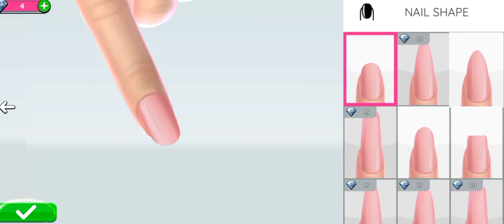Fashion Stylist Fashion Show || Accessorize Challenge || Furry Land Games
Hello Friends 👋 here the new game video super Stylist Makeup 💄 and Dress up 👗 I hope 🤗 you must enjoy this video 🤩.

Super Stylist fashion show
Fashion show supermodel
Fashion show superhero
girls gaming channel
super stylist
makeup game
Furry Land Games

This is super Stylist Game this game is best for girls to play this Super Stylist very injoying and entertaining game over.

aj k game bht he interesting hy agar ap dressing makeup salon games main interest rakhty hn tu ya app k lia..

          👸Super Stylist Game 👸